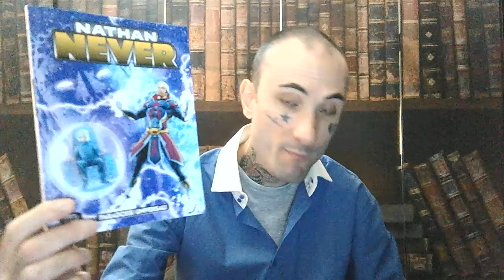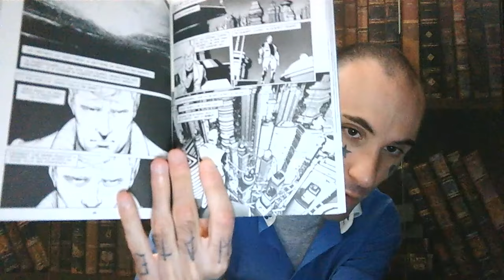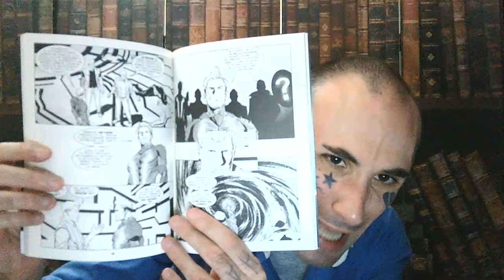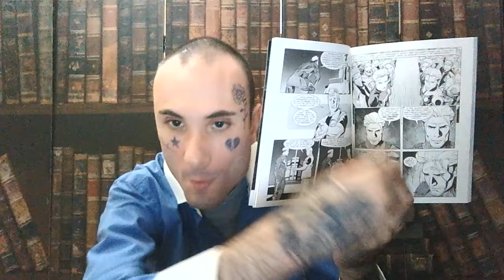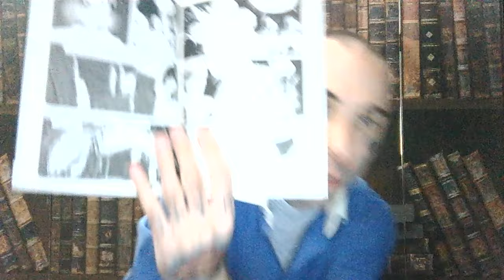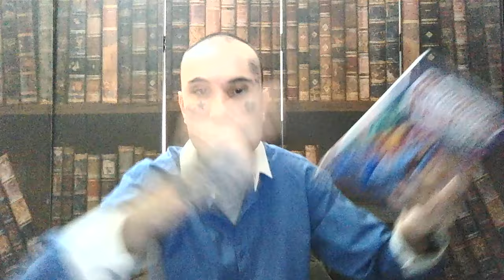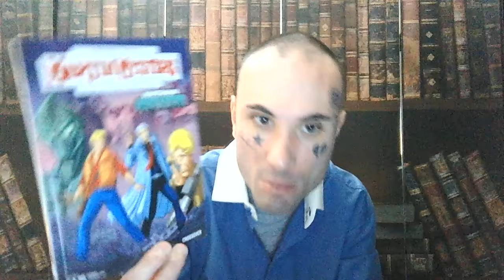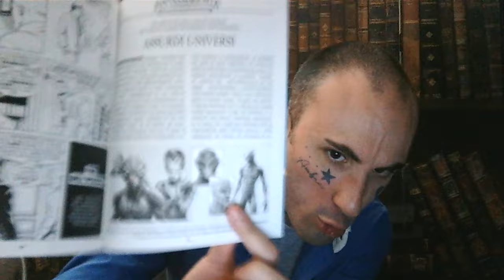UN ACCOZZAGLIA INUTILE E SENZA SENSO! Martin Mystere 417 (e Nathan Never): "Crossover"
Salve a tutti, in questo video parliamo del caotico  primo nuovo crossover tra martin mystere e nathan..